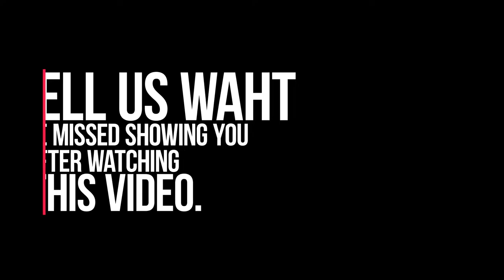BEST OF FIJAI SENIOR HIGH CAMPUS - GHANA WEST AFRICA.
A look at the best of Fijai senior high school. Let us know what we left out. Videos we produce here are for the sole purpose of education, promotion and entertainment.